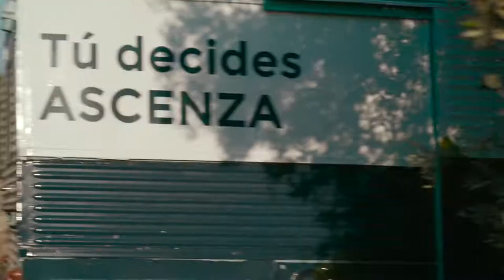On The Road: Benjamín Cantero, Técnico de campo, Palencia, habla de Polarpec 80 + Mohican 50 SC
Escucha el testimonio de Benjamín Cantero sobre Polarpec 80 + Mohican 50 SC.